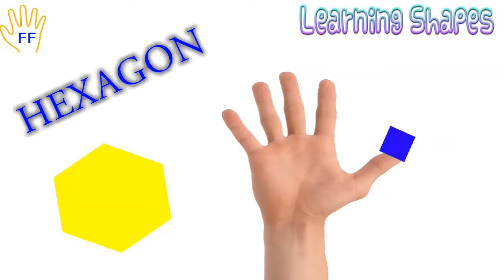Finger Family Learn Shapes | Shapes Song For Children | Finger Family Nursery Rhymes | Baby Songs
Finger Family Learn Shapes and Shapes Song For Children and Finger Family Nursery Rhymes Kids Songs